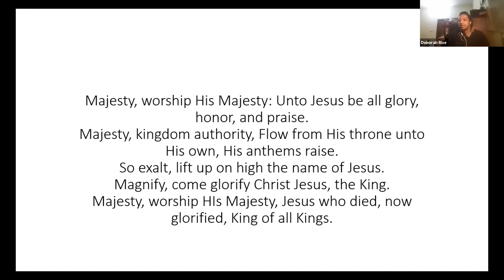The Testimony of Hepzibah | DRM Prayer Connect | 15.6.2021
Hepzibah from patan has a wonderful testimony.